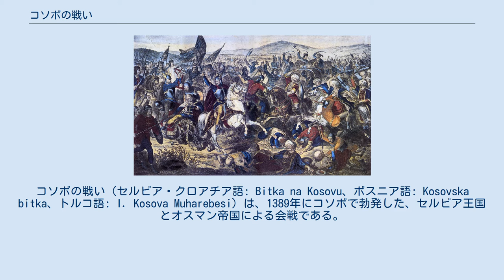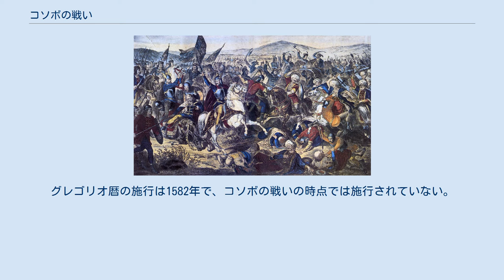コソボの戦い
コソボの戦い（セルビア・クロアチア語: Bitka na Kosovu、ボスニア語: Kosovska bitka、トルコ語: I. Kosova Muharebesi）は、1389年にコソボで勃発した、セルビア王国とオスマン帝国による会戦である。
 1389年6月15日、コソボ平原で、セルビア侯ラザル・フレベリャノヴィチ、ボスニア王スチェパン・トヴルトコ1世、ワラキア大公ミルチャ1世などからなるバルカン半島の諸侯軍が、アジアからの勢力を伸ばしつつあったムラト1世率いるオスマン帝国軍と会戦した。
戦いはオスマン帝国軍の大勝に終わった。
 この戦いの結果、オスマン帝国はドナウ川以南の支配権を確立し、セルビア・マケドニア・ブルガリアはオスマン帝国への服従を強いられる。
この戦いでオスマン帝国はバルカン半島征服に大きな成果を獲得した。
ところが、ムラト1世はセルビア貴族ミロシュ・オビリッチの謁見の際に刺し殺されてしまう。
そしてオスマン軍は報復に捕虜のセルビア侯ラザルを殺害。
すぐにバヤズィト1世がスルタンに即位。
バルカン征服事業を継承する。
オスマン帝国というイスラム勢力がバルカン半島での存在感を確固たるものにしたことは、ヨーロッパ・キリスト教世界を刺激し、神聖ローマ皇帝ジギスムントをはじめとするヨーロッパ諸侯は「十字軍」を結成し1396年のニコポリスの戦いに至る。
 戦地となったコソボはセルビア王国の聖地となった。
のち、1980年代にセルビア民族主義を掲げるミロシェヴィッチが台頭すると、コソボの自治権を大幅に制限し、クロアチア・ボスニア・ヘルツェゴビナなどで難民となったセルビア人を入植させる政策がとられた。
このためコソボでの民族バランスが大きく崩れることとなり、1990年代後半のコソボ紛争へとつながっていった。
 ^ 6月28日と書かれることも多いが、これはグレゴリオ暦に換算したものである。
グレゴリオ暦の施行は1582年で、コソボの戦いの時点では施行されていない。
なお、6月28日はセルビア正教会の聖者ウィトゥス (en:Vidovdan) の祝日である。
 ^ コビリッチ、コビロヴィッチとも